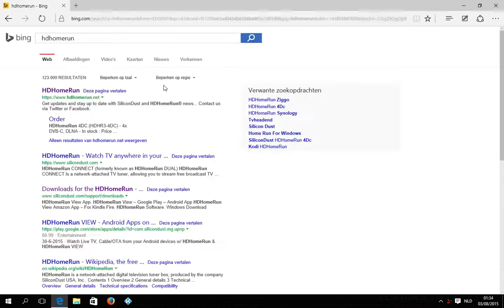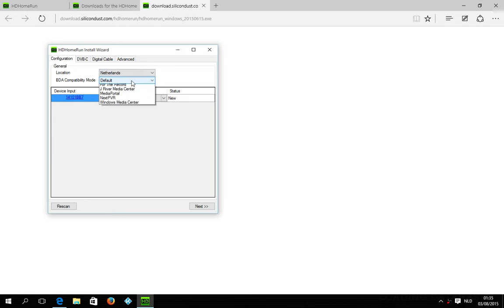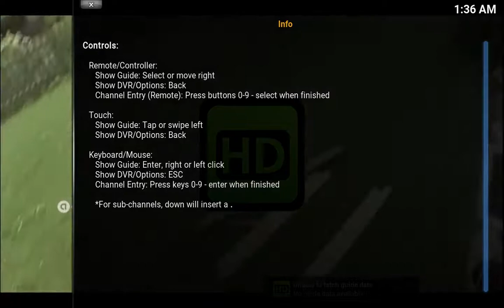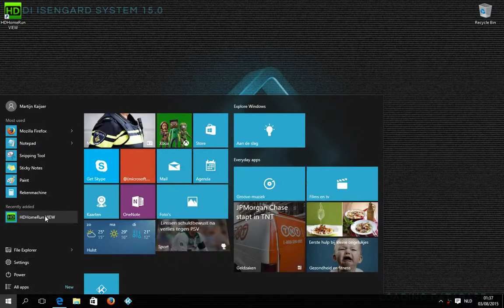HDHomeRun installation and the Kodi add-on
A quick video on how to install the HDHomerun from SiliconDust.

We show where on the you can download the latest software for doing the initial setup.
Once down we start Kodi and get the didicated HDHomeRun add-on for easy viewing of the available channels.

Should you live in a country where the HDHomeRun supports EPG program data, this will also be show in the add-on when browsing the channels. Currently this feature is not available in The Netherlands. Should you rely on this service make sure you check if it's available in your country.